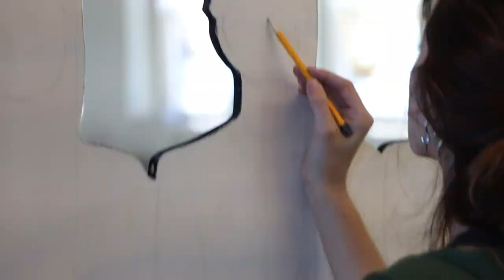Scenic Art Studios - Soldiers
Soldiers - hard scenery.

Miami City Ballet
The Nutcracker
Designer: Isabel + Ruben Toledo 🐭✨🎄
Paint By: leading artists Ivan Pazlamatchev, Richard W Prouse
along with scenic artist Jocelyn Joyah Henry